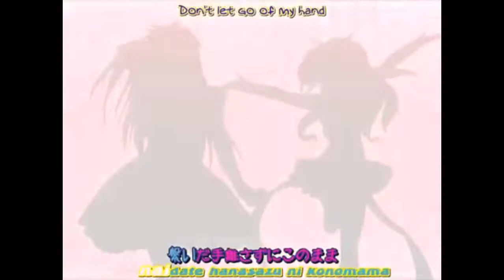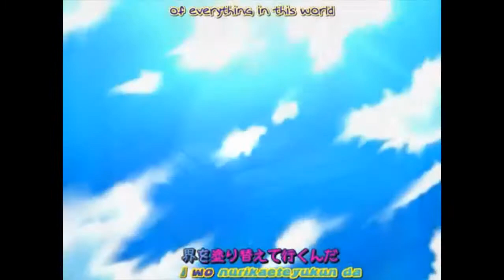Wrestle Angels Universe Athena Supernova B Block Day 14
Dark Star Chaos vs Raira Kamui
Sonic Cat vs Julia Curtis
Chocho Caras vs Chigusa Yuuki
Thunder Ryuko vs Mylene Silva
Miyuki Sanada vs Yoko Hayashi